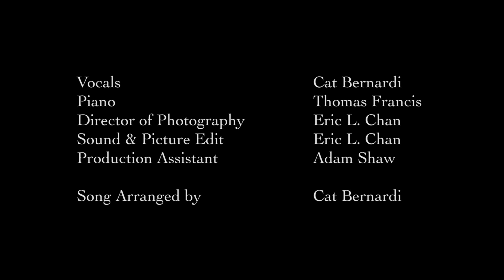Have Yourself a Merry Little Christmas-Cat Bernardi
Cat Bernardi Music and Limit One Productions presents...

"Have Yourself a Merry Little Christmas" by Martin and Blaine

Arrangement by Catherine 'Cat' Bernardi

Credits
Cat Bernardi. vocals
Thomas Francis. piano
Director of Photography. Eric L. Chan
Sound and Picture Edit. Eric L. Chan
Production Assistant. Adam Shaw